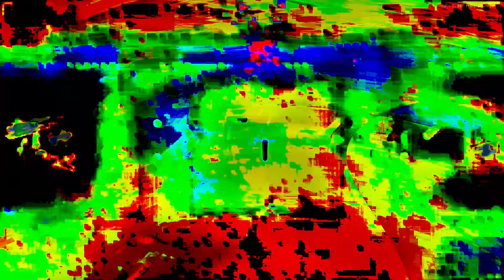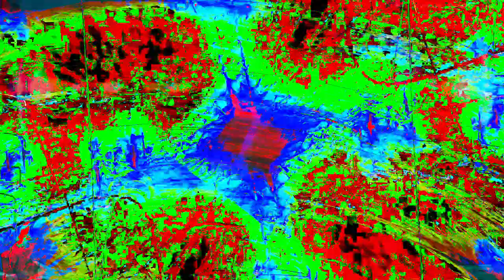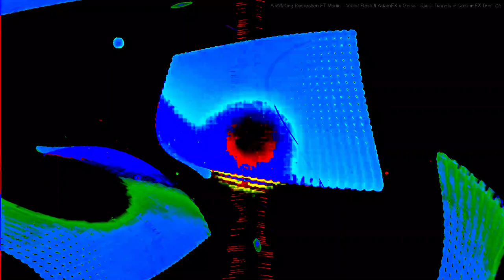Movie 24 07 24 07h14m26s "it's just sounds" in 47 audio video 8 minute videos